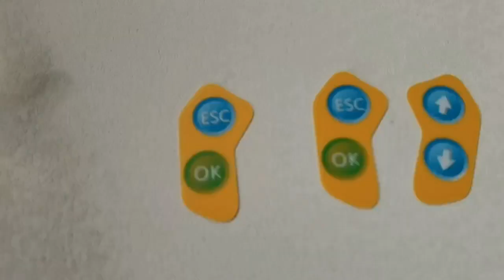CNC cutting machine with Camera system for electronic materials